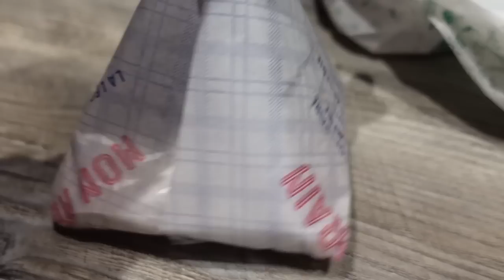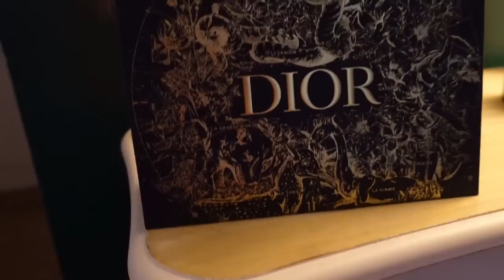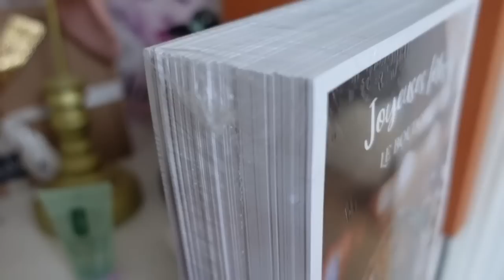BCP DE CRASHTEST DANS CETTE VIDEO !